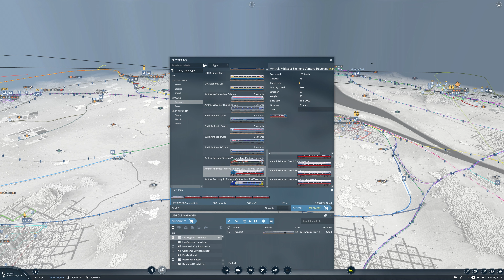Traffic & Ventures | Transport Fever 2 American Trains | The Long Game Ep 52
Sorry that this video is a tiny bit late (I've been so good recently with my uploads!), but we're back with a brand new TPF2 Let's Play episode. Today is more a less an optimisation episode, where we work on trying to get the handle on our ridiculous Transport Fever 2 congestion issues by adding more lanes (because building more roads always solves the problem!)

We also roll out a pretty cool set of carriages in the Siemens Venture. I had to do a little research on this as I was recording but they're a pretty cool train set!

Our new Transport Fever 2 American Trains series slows down the timescale, and I'm hoping we can cover the entire map with service before we come to the end of the road in this series!

We're once again in the USA for this new series, but unlike the last series which was mostly vanilla in terms of our trains, we have plenty of Transport Fever 2 mods and custom assets running for this new series, with a particular focus on the North East of the United States.

Interested in the assets I'm using for this series? Check them out on the Steam Workshop